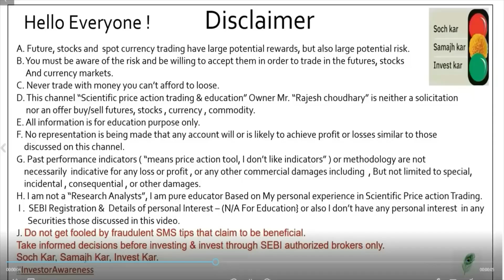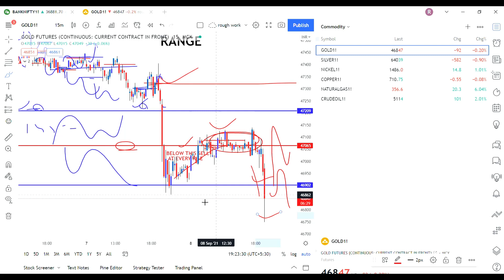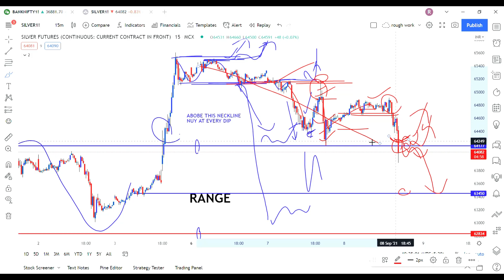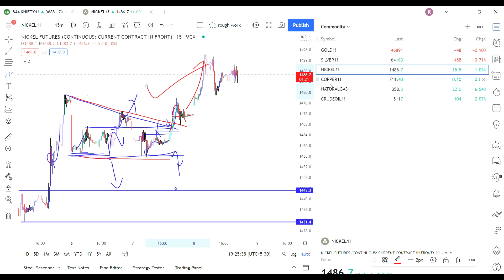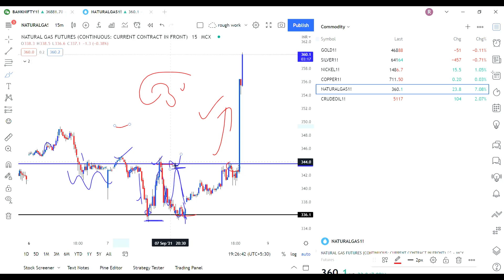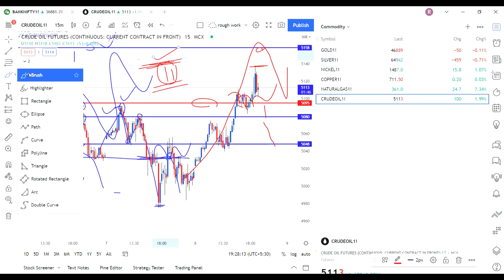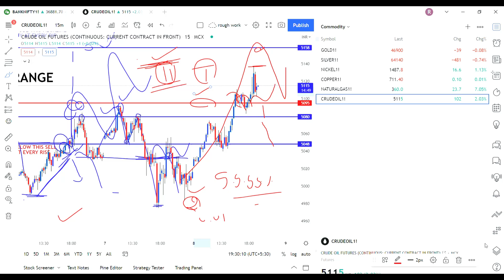🟢 Commodity Intraday Strategy | intraday live trading | Quick trading Today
In This video, I discussed about Commodity Trading Live levels 9 September .

👇Check out the following videos to learn best trading strategies to tackle any commodity and currency markets:

👇You can even check out the following videos to learn various trading strategies on different commodities:

Learn World class Price Action at free of cost right from the scratch  @Scientific Price Action Trading & Education   .